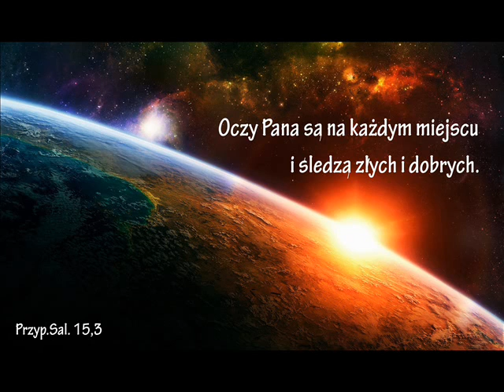Chwała Bogu za Jezusa - Pieśń napisana i nagrana w Gdańsku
Nagrana w czasie zgromadzenia